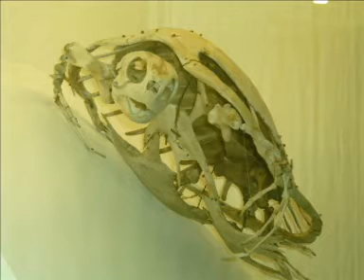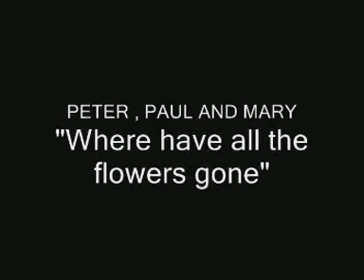Fotos do Museu de Zoologia da USP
Grupo Langsdorff do Brasil visita museu da USP